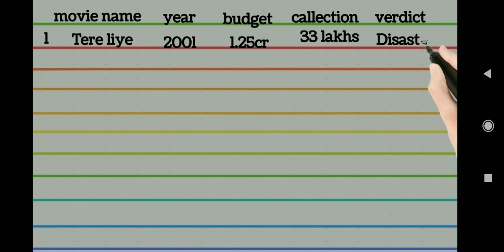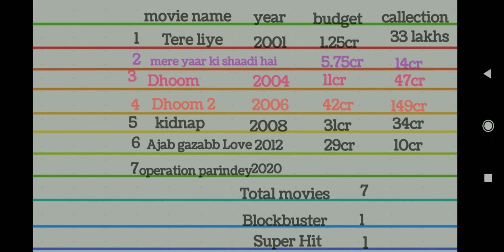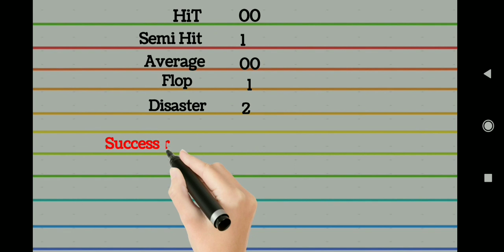Director Sanjay Gadhvi box office collection Analysis HiT and flop Blockbuster all movie list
Sanjay Gadhvi box office collection Analysis HiT and flop Blockbuster all movie list

Ishwar box office Whatsapp group link